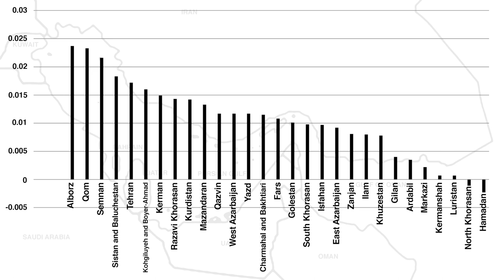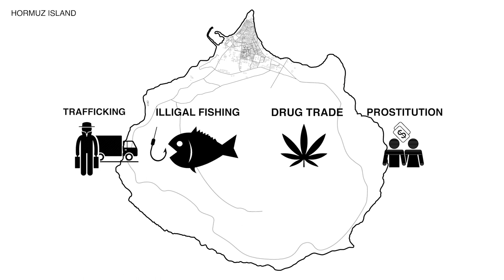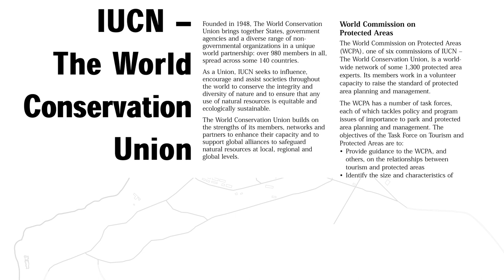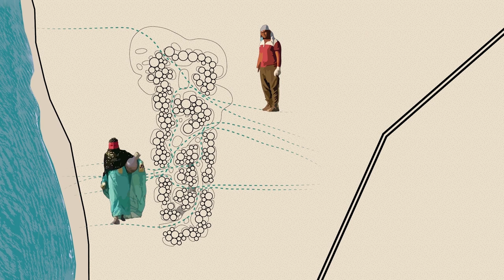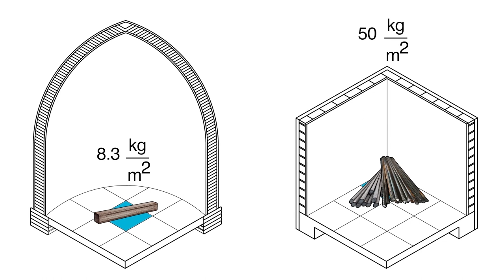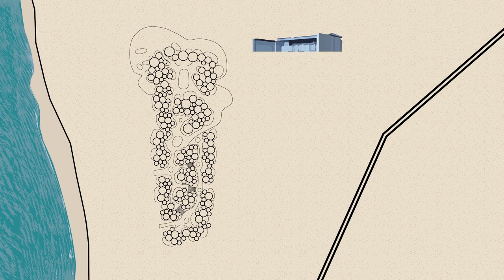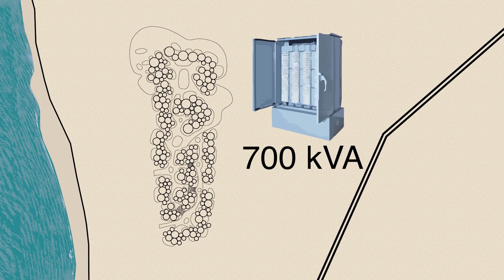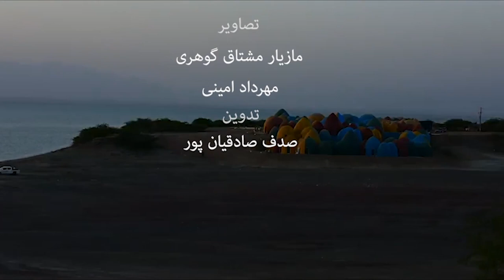Majara Residency, Presence in Hormuz 2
A documentary about Majara residency, one of "Presence in Hormuz" series by Zav architects.
Presence in Hormuz, is a series of projects that activates cetain points on the island of Hormuz, in the strategic strait with the same name in rhe persian gulf.
Meet us also on social